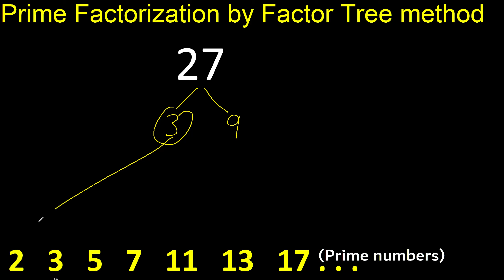Prime factorization of 27 by factor tree method . Factor tree of 27 . How to find prime factors